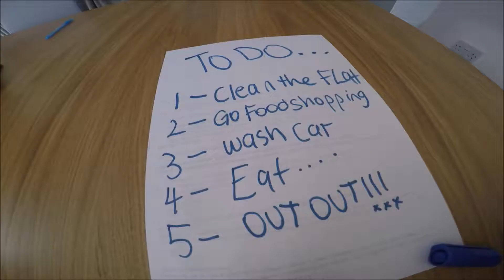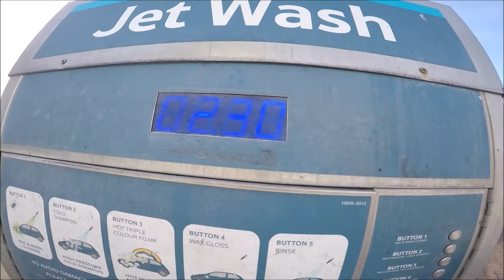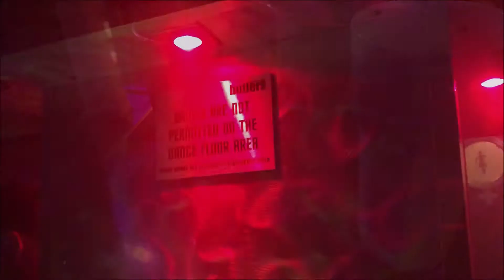We Went Out Out!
Vlogg 3 - To do lists, doing my chores, washing my car, shopping, and going out out!

Music